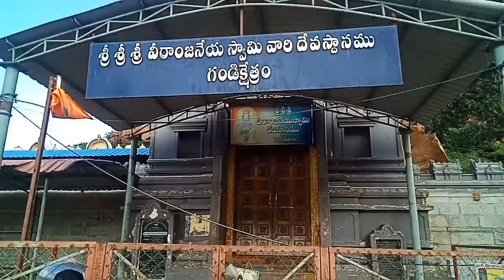గండిక్షేత్రం శ్రీ వీరంజనేయస్వామి